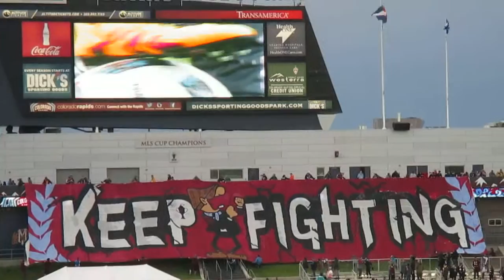Colorado Rapids vs RSL Game #2 Tifo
Hey guys this is just a short video of the tife for the 05/07/16 Colorado Rapids vs RSL RMC (Rocky Mountain Cup) game #2 put together by C38 SG. Hope you like it.

About C38 SG: The group's name Centennial 38, or C38 SG, is a nod to the state of Colorado, which became the 38th state in the Union in 1876, 100 years after the signing of the nation's Declaration of Independence.